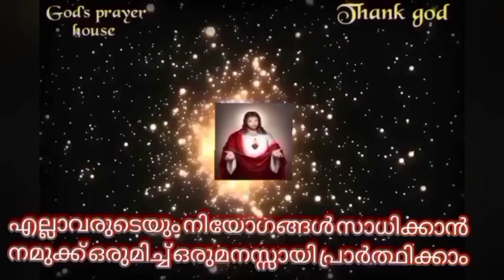ഈ രാത്രി ഈ പ്രാർത്ഥന ചൊല്ലിയാൽ നാളെത്തെ പ്രഭാതം ഒരു അത്ഭുതം കാണാം ഉറപ്പ് 🔥